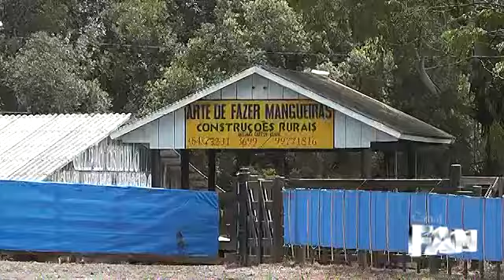17-02-2015 - 21º Rodeio Criolulo Nacional CTG Velha Espora Campos Novos - SC